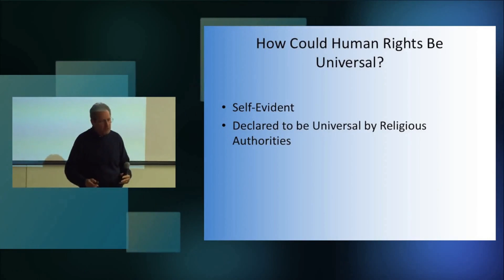How to Pronounce Christopher Columbus (Real Life Examples!)